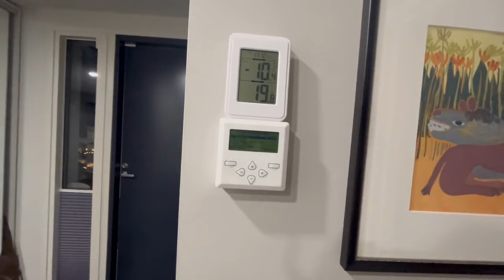A day in the life at Tietoevry as a Product Manager - Sofia Kauppila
Join our colleague Sofia on a day in her life as a Product Manager in Tietoevry Care, Finland. She will give you a glimpse of our office in Oulu, Finland and tell us about her role. She will also share how she ended up at Tietoevry and what she has been doing earlier in her career.

Do you want to learn more about Tietoevry?

Join us and be part of reinventing the world. For good. 💜